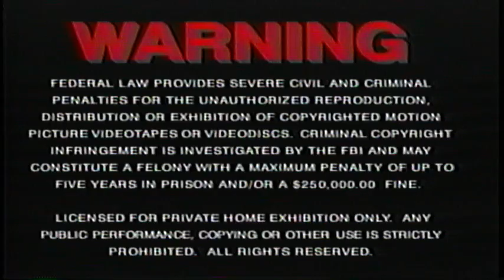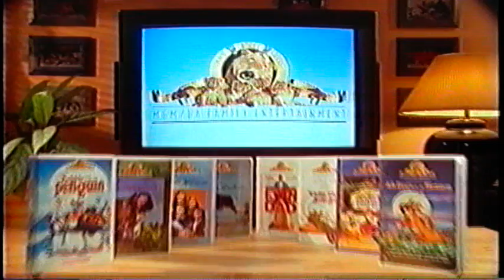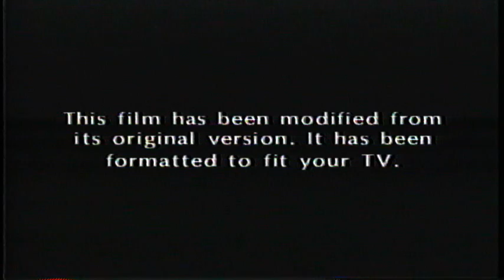The Pebble And The Penguin (1995) VHS Opening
Print Date: 061095 (June 10, 1995)
Previews
1. 1993 MGM/UA Home Video Logo with (Rainbow Scroll)
2. FBI Warning Screen
3. MGM/UA Family Entertainment Promo
4. All Dogs Go To Heaven 2 Sneek Peek Teaser
5. SeaWorld Special Message from Julie Scardina-Ludwig
6. A Little Princess Preview
7. Born To Be Wild Preview
8. MGM/UA Home Video Logo
9. Aspect Ratio Screen
10. Metro-Goldwyn-Mayer Logo